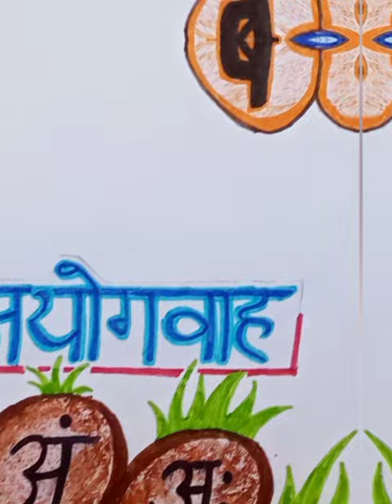Beautiful Varnamala Chart with Flower Vase | वर्णमाला चार्ट | Hindi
Beautiful Varnamala Chart with Flower Vase | वर्णमाला चार्ट | Flower Vase Varnamala Chart | Hindi Alphabet

This is Varnamala Chart .
 For making this chart , I used idea of flower vase , peebles and butterfly.

 I drew flower vase  for vyanjan
 ( I write vyanjan (व्यंजन ) in flower ) ,
 peebles for ayogwah ( आयोगवाह ) and butterfly for swar (स्वर)

In this chart ,
  Crayons ,  Pencil colour , Sketch pens and Oil pastel colours are required .

If you like this chart , You can press like button.